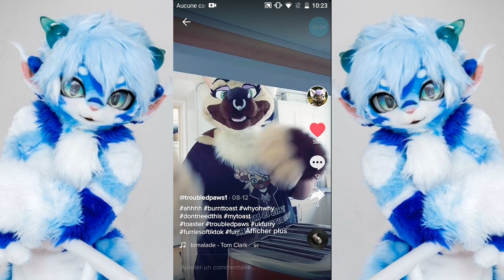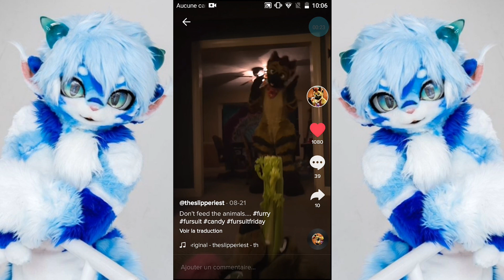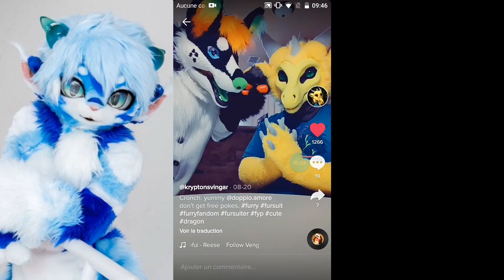TikTok Furry GO OwO#10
Minecraft : AlexBrinos

2 like
3 share
4 commented
Merci pour votre aide.
2 aiment
3 partager
4 commenté
I put a heart to each UwU or OwO